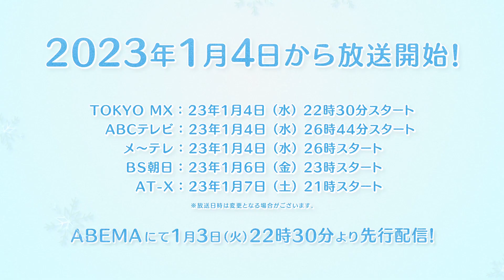Koori Zokusei Danshi to Cool na Douryo Joshi | Tráiler 2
Koori Zokusei Danshi to Cool na Douryo Joshi Tráiler
Koori Zokusei Danshi to Cool na Douryo Joshi PV
Koori Zokusei Danshi to Cool na Douryo Joshi Anime
The Ice Guy and His Cool Female Colleague